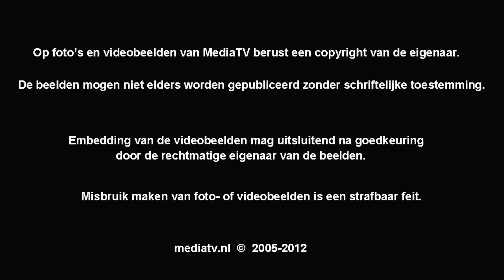Ernstig gewond na aanrijding met bus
Bij een aanrijding tussen een bus en een bestelbusje op de Rotterdamsweg in Ridderkerk is de bestuurder van de bestelbus ernstig gewond geraakt